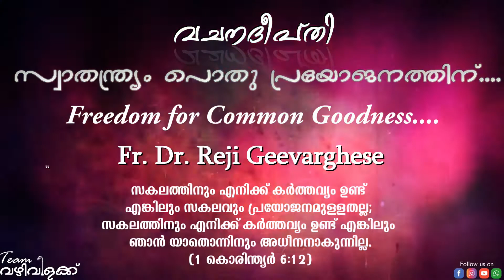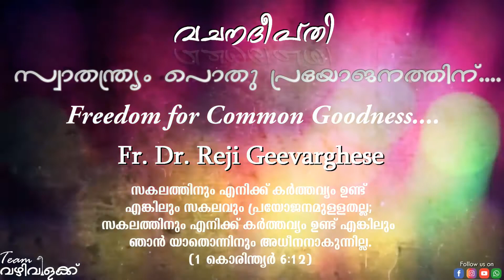Freedom for Common Goodness| സ്വാതന്ത്ര്യം പൊതു പ്രയോജനത്തിന്..|Fr. Dr. Reji Geevarghese |വചനദീപ്തി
Freedom for Common Goodness...*
*സ്വാതന്ത്ര്യം പൊതു പ്രയോജനത്തിന്..*

_*എനിക്ക് സകലവും സാധിക്കും. *_
_*സകലത്തിനും എനിക്ക് കർതവ്യം ഉണ്ട്. *_
_*സകലവും എനിക്ക് നിയമാനുസ്രതമാണ്. *_
_*ഇങ്ങനെ ഒരു നിലപാട് ഒരു വ്യക്തിക്ക് സ്വീകരിക്കാമോ?*_

സകലത്തിനും എനിക്ക് കർത്തവ്യം ഉണ്ട് എങ്കിലും സകലവും പ്രയോജനമുള്ളതല്ല; സകലത്തിനും എനിക്ക് കർത്തവ്യം ഉണ്ട് എങ്കിലും ഞാൻ യാതൊന്നിനും അധീനനാകുന്നില്ല.
 (1 കൊരിന്ത്യർ 6:12)

Indian Orthodox Church
Liturgy
Team Vazhivilak

©TEAM വഴിവിളക്ക്